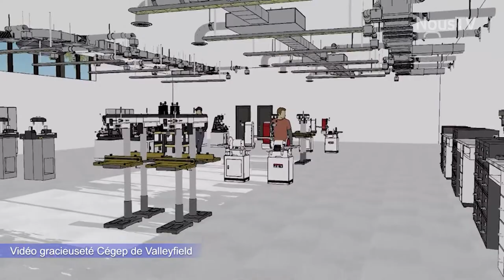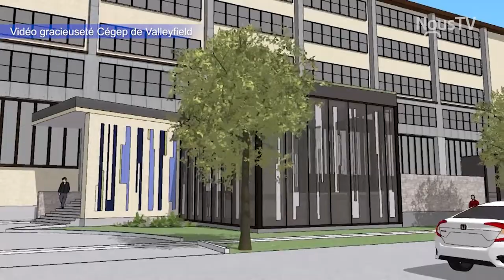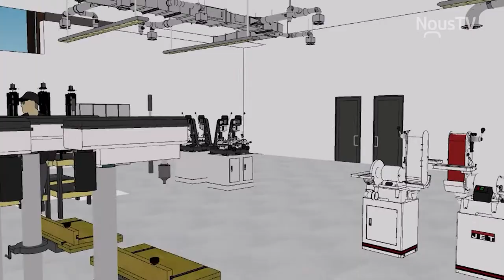Connecté Valleyfield - Agrandissement majeur au Cégep de Valleyfield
Grande nouvelle au Cégep de Valleyfield : un agrandissement majeur permettra de relocaliser les locaux de techniques de génie mécanique.